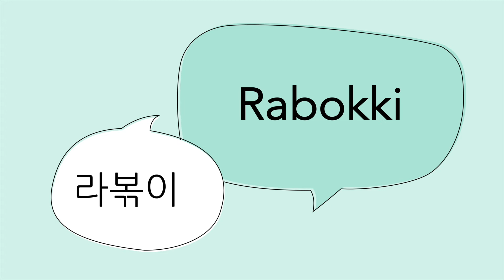How to pronounce: Rabokki 라볶이 (ramen and Tteok-bokki)